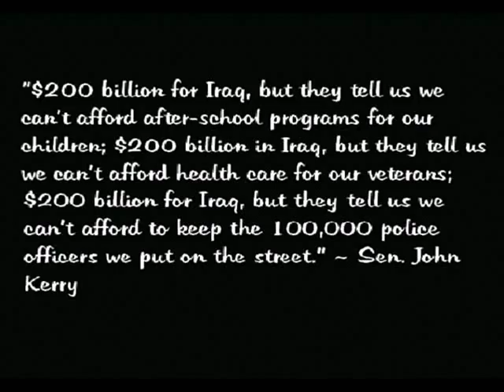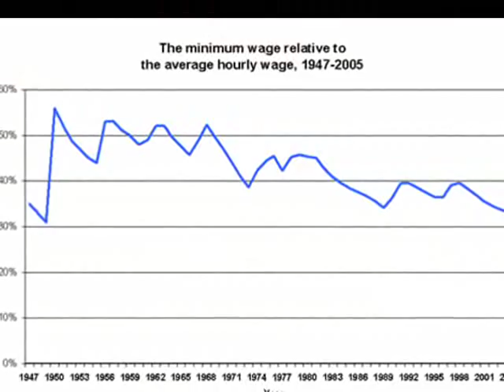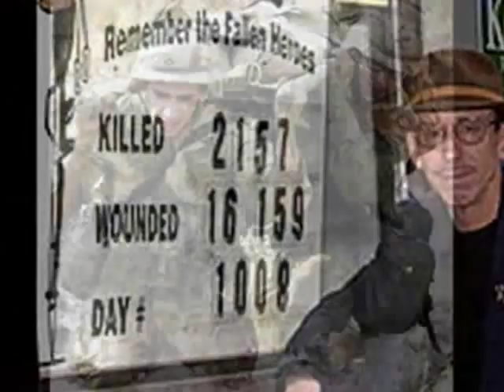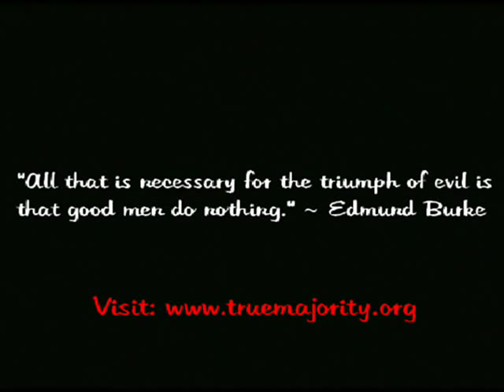James McMurtry ~ We Can't Make It Here Anymore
We Can't Make It Here Anymore

Vietnam Vet with a cardboard sign
Sitting there by the left turn line
Flag on the wheelchair flapping in the breeze
One leg missing, both hands free
No one's paying much mind to him
The V.A. budget's stretched so thin
And there's more comin' home from the Mideast war

That big ol' building was the textile mill
It fed our kids and it paid our bills
But they turned us out and they closed the doors

See all those pallets piled up on the loading dock
They're just gonna set there till they rot
'Cause there's nothing to ship, nothing to pack
Just busted concrete and rusted tracks
Empty storefronts around the square
There's a needle in the gutter and glass everywhere
You don't come down here 'less you're looking to score

The bar's still open but man it's slow
The tip jar's light and the register's low
The bartender don't have much to say
The regular crowd gets thinner each day

Some have maxed out all their credit cards
Some are working two jobs and living in cars
Minimum wage won't pay for a roof,
won't pay for a drink
If you gotta have proof
just try it yourself Mr. CEO
See how far 5.15 an hour will go
Take a part time job at one of your stores
Bet you can't make it here anymore

High school girl with a bourgeois dream
Just like the pictures in the magazine
She found on the floor of the laundromat
A woman with kids can forget all that
If she comes up pregnant what'll she do
Forget the career, forget about school
Can she live on faith? live on hope?
High on Jesus or hooked on dope
When it's way too late to just say no
You can't make it here anymore

Now I'm stocking shirts in the Wal-Mart store
Just like the ones we made before
'Cept this one came from Singapore
I guess we can't make it here anymore

Should I hate a people for the shade of their skin
Or the shape of their eyes or the shape I'm in
Should I hate 'em for having our jobs today
No I hate the men sent the jobs away
I can see them all now, they haunt my dreams
All lily white and squeaky clean
They've never known want, they'll never know need
Their sh@# don't stink and their kids won't bleed
Their kids won't bleed in the da$% little war
And we can't make it here anymore

Will work for food
Will die for oil
Will kill for power and to us the spoils
The billionaires get to pay less tax
The working poor get to fall through the cracks
Let 'em eat jellybeans let 'em eat cake
Let 'em eat sh$%, whatever it takes
They can join the Air Force, or join the Corps
If they can't make it here anymore

And that's how it is
That's what we got
If the president wants to admit it or not
You can read it in the paper
Read it on the wall
Hear it on the wind
If you're listening at all
Get out of that limo
Look us in the eye
Tell us all why

Or Portland, Maine
Or a cotton gin out on the great high plains
That's done closed down along with the school
And the hospital and the swimming pool
Dust devils dance in the noonday heat
There's rats in the alley
And trash in the street
Gang graffiti on a boxcar door